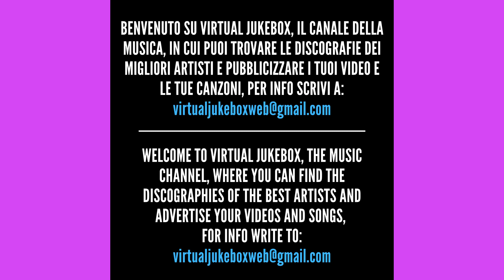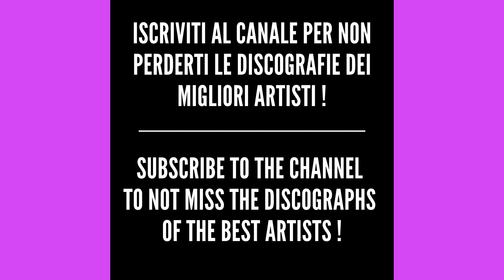883 - Essere in te - HQ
*Testo/Text - Essere in te*

Ti guardo mentre scrivi
Frasi che non mi farai leggere mai
Su di un'agenda che ricompri
Ogni anno uguale e non cambierai
Dalla penna escono
Le parole e fissano
Pensieri che solo con te puoi condividere
Forse ti riportano
Là dove riaffiorano
Immagini indelebili ed io vorrei
Essere in te
Capire se
Ciò che sono e faccio è abbastanza
A rendere almeno l'idea
Dell'immensità che esistendo hai reso mia
Ti sento mentre canti
Quasi sussurrandole dentro di te
Strofe a memoria di canzoni
Che nemmeno sapevo che
Ti piacessero così
Tanto da coinvolgerti
Anche perché tu mai con me
Le hai condivise ma
Forse ti appartengono
Forse ti ricordano
Essere in te
Capire se
Essere in te
Capire se
Essere in te
Capire se